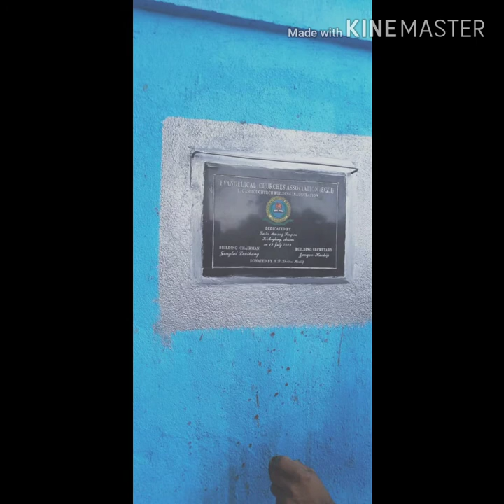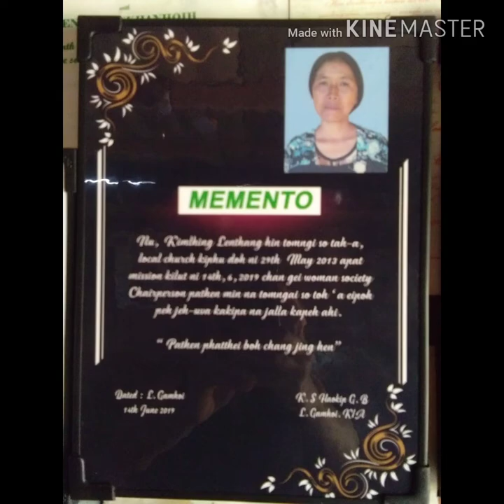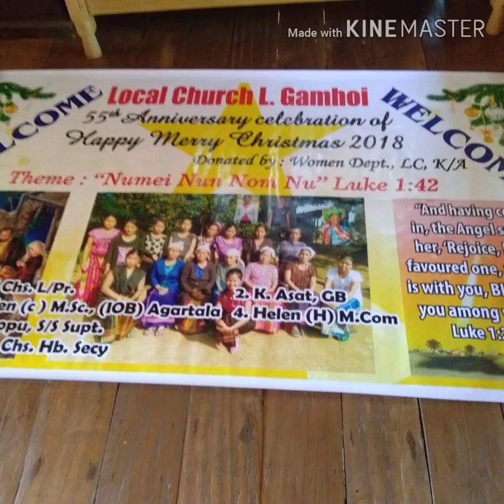L.Gamhoi Vangkho Last year 2018 photo and 2019 photo collection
Edit by gl.Thangboi Khongsai